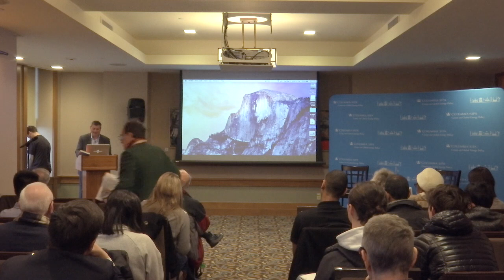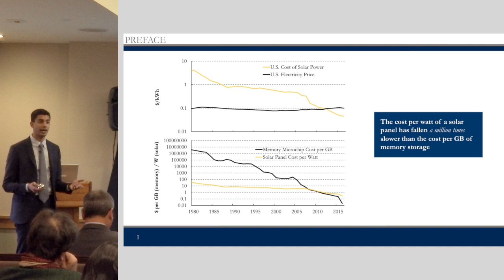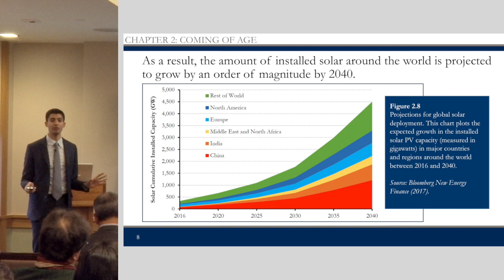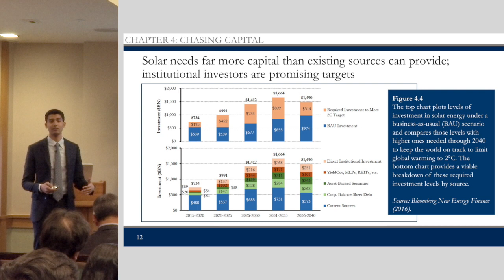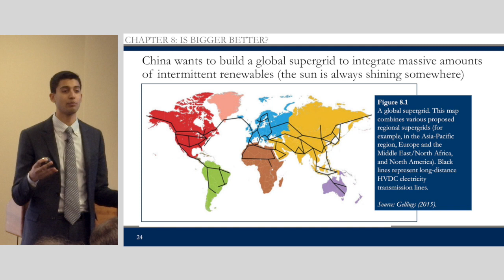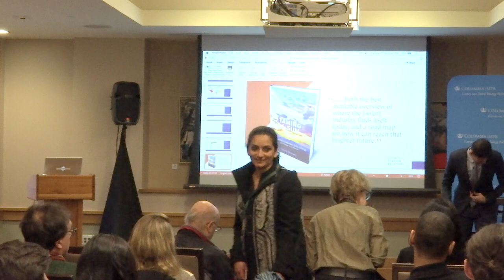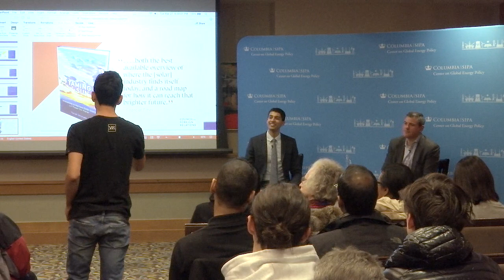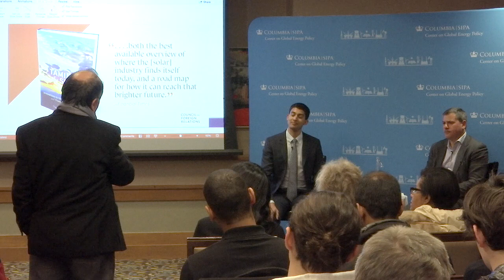Book Talk and Discussion: Taming the Sun by Dr. Varun Sivaram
Solar energy, once a niche application for a limited market, has become the cheapest and fastest-growing power source on earth. What’s more, its potential is nearly limitless—every hour the sun beams down more energy than the world uses in a year. But in his new book, Taming the Sun: Innovations to Harness Solar Energy and Save the Planet (MIT Press, 2018), Dr. Varun Sivaram, Philip D. Reed Fellow for Science and Technology at the Council on Foreign Relations and CGEP Adjunct Senior Research Scholar, warns that the world is not yet equipped to harness erratic sunshine to meet most of its energy needs. And if solar’s current surge peters out, prospects for replacing fossil fuels and averting catastrophic climate change will dim.

Innovation can brighten those prospects, Dr. Sivaram argues. Financial innovation is already enticing deep-pocketed investors to fund solar projects around the world, from the sunniest deserts to the poorest villages. Technological innovation could replace today’s solar panels with coatings as cheap as paint and employ artificial photosynthesis to store intermittent sunshine as convenient fuels. Systemic innovation could add flexibility to the world’s power grids and other energy systems so they can dependably channel the sun’s unreliable energy. Unleashing all this innovation will require visionary public policy: funding researchers developing next-generation solar technologies, refashioning energy systems and economic markets, and putting together a diverse clean energy portfolio.

To discuss the state of solar energy and his new book, which Bloomberg has called "the first important policy book of 2018," the Center on Global Energy Policy hosted a talk with Dr. Sivaram. Following Dr. Sivaram's presentation, CGEP Founding Director, Jason Bordoff moderated the discussion.